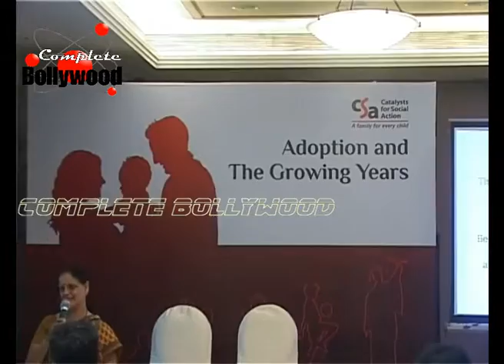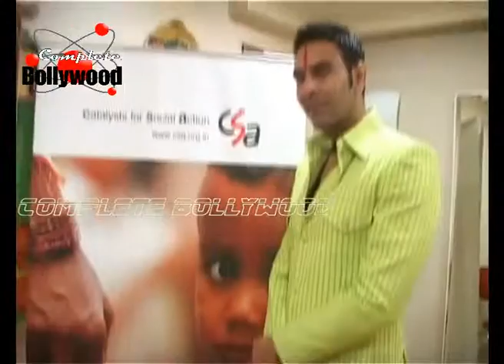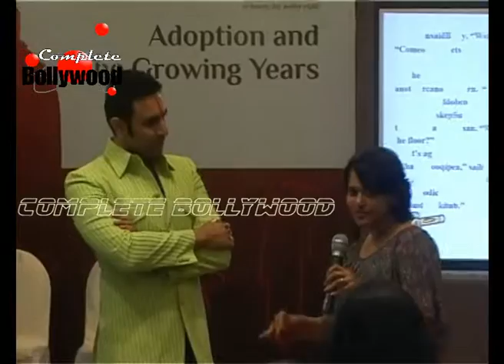Sandeep Soparrkar, Dr Nilima Mehta & Others at The Child Adoption Workshop By CSA NGO